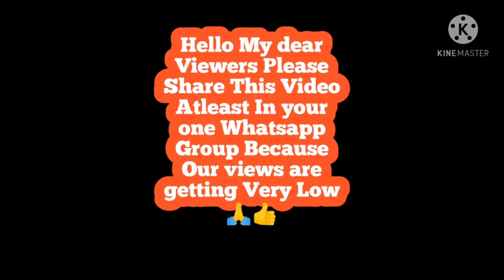I am back with my new Hack👽|Free Fire Killing+Deadly Montage❤️|Garena Free Fire|Skate Gaming 3D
I am a mobile player of 2 gb Ram

1-CONFIGURACIÓN PERFECTA para SAMSUNG A3,A5,A6,A7,J2,J5,J7,S5,S6,S7,S9,A10,A20,A30,A50,A70 // FREEFIRE

2-24k Goldnmood- (Freefire Highlights )

3-So long (Killval)-Freefire Highlights

4-No acting Only Real Gameplay free fire highlights

5-XXXTENTACAION-Changes Free Fire Highlights

6-GrandMaster player montage

2gb ram player montage

1-Garena Free Fire Indonesia
2-Garena Free Fire India
3-Garena Free Fire Brazil
4-Garena Free Fire Singapore
5-Garena Free Fire Thailand